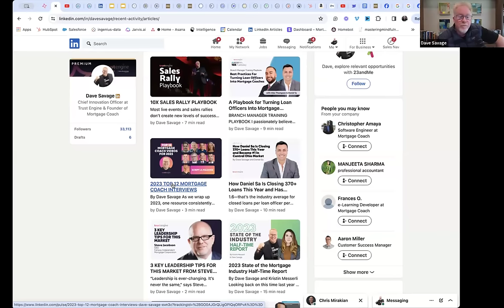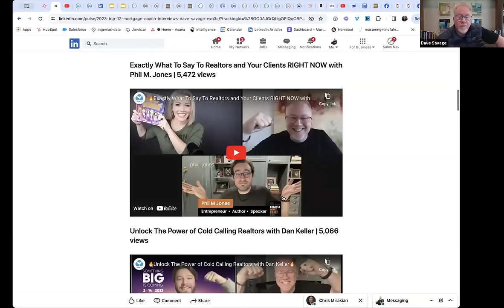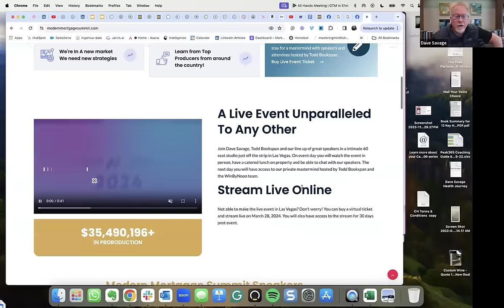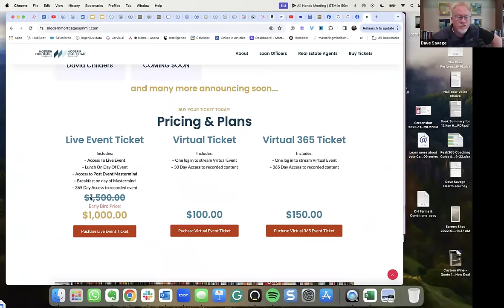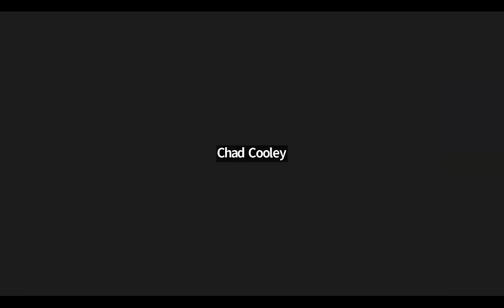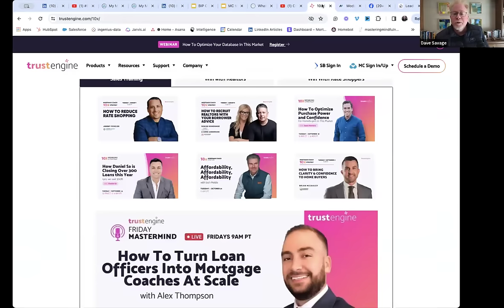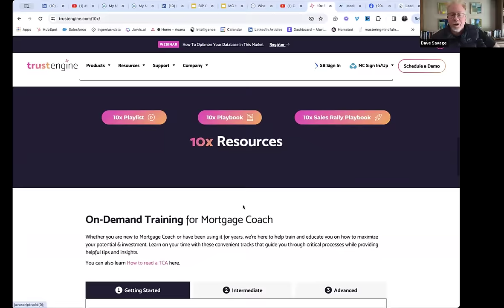Learn The Ultimate Realtor Value Proposition with Dan Keller, Chad Cooley & Cody Villanueva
Watch this 10X interview with Dan Keller and Realtor Coach Chad Cooley to hear their scriptings and EXACTLY HOW they deliver it in a way that overcomes objections from borrowers and Realtors. We also did role-playing with Cody Villanueva, so you can hear how to call realtors and get meetings in this market.